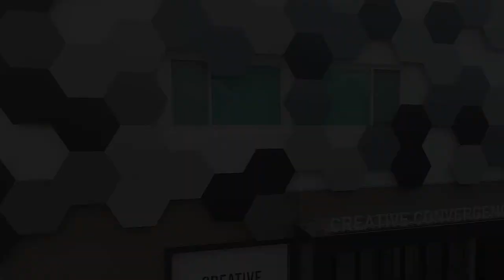[K_University]Kyungil University - Department of Video Content Production